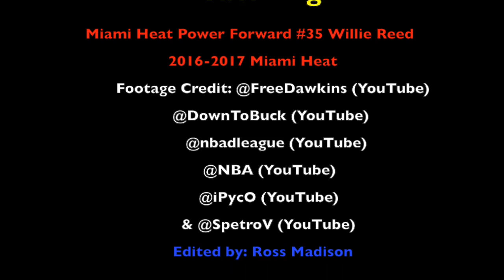Willie Reed Miami Heat Highlights 2016-2017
This video is about Willie Reed Miami Heat Highlight Mix 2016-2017